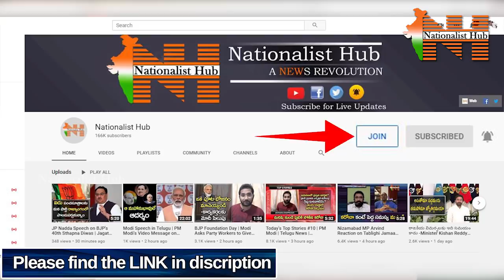Today's Top Stories | Lockdown Extension | 11/04/2020 | Duvvada Siva Prasad | Nationalist Hub #14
Today's Top Stories | Lockdown Extension | 11/04/2020 | Duvvada Siva Prasad | Nationalist Hub